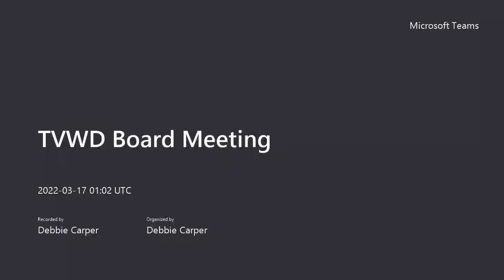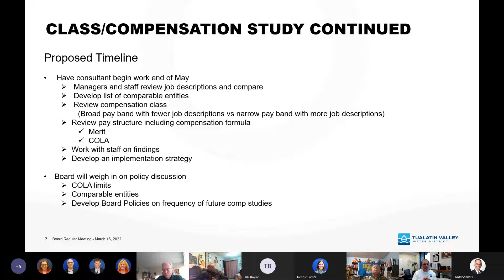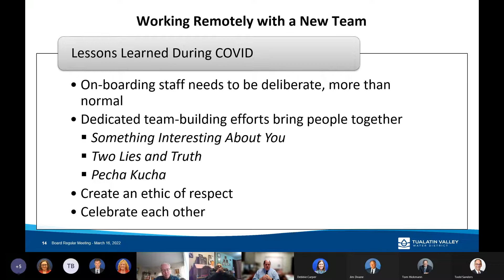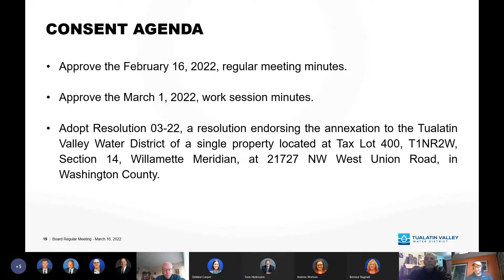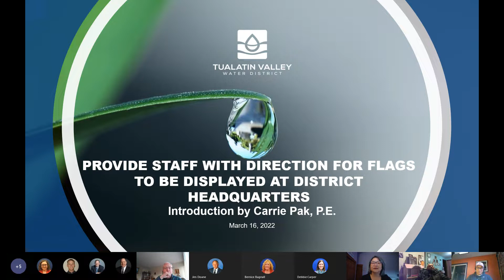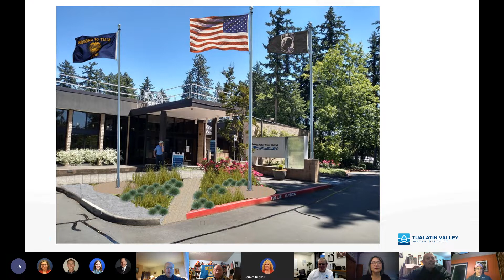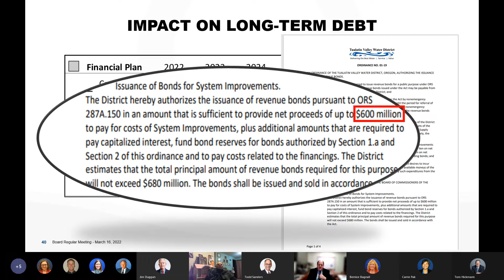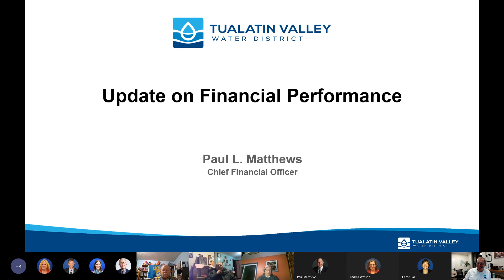March 16, 2022 TVWD Board of Commissioners Meeting